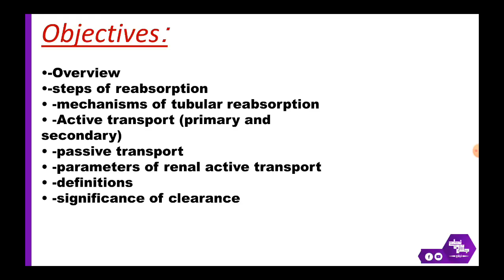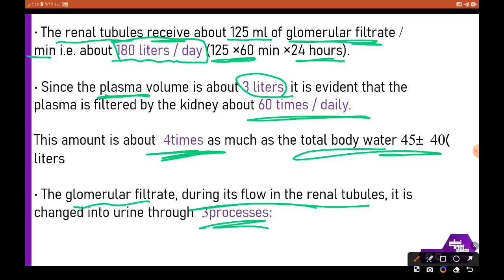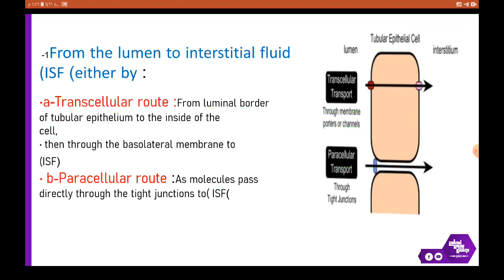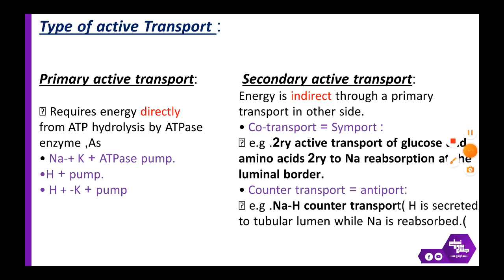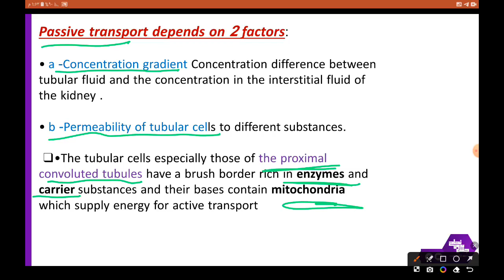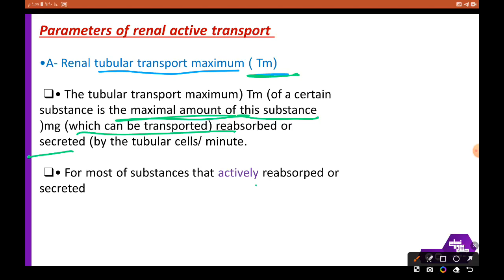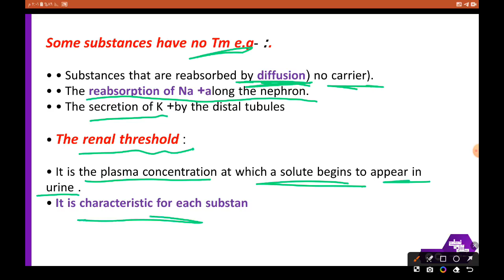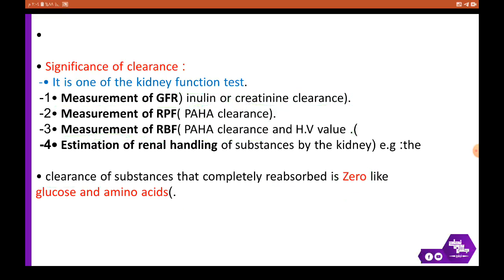Revision of Tut1, Tubular pocessing of the glomerular filtrate, Physiology